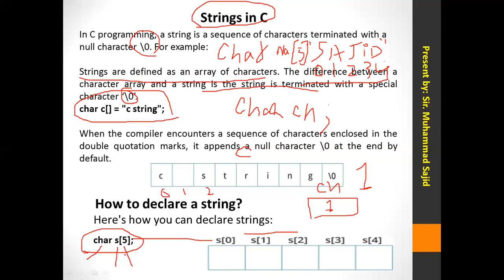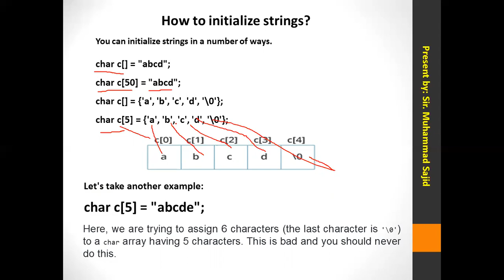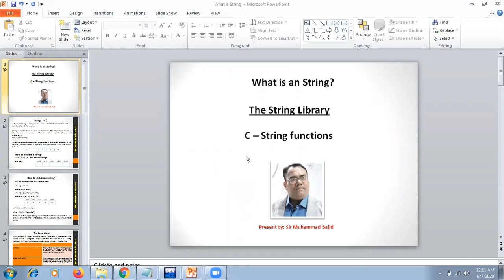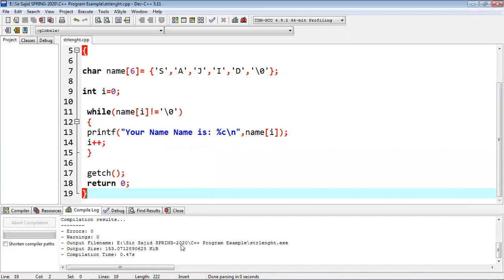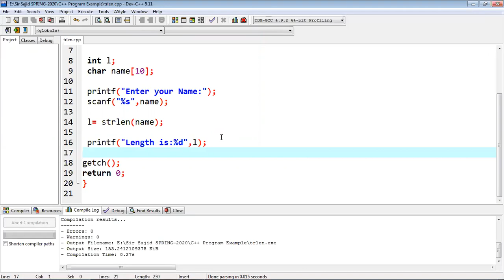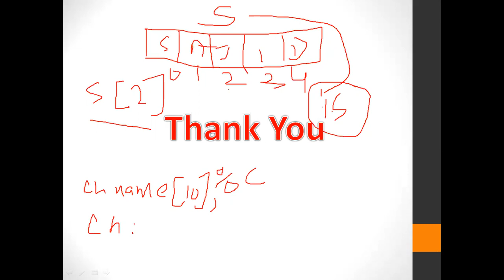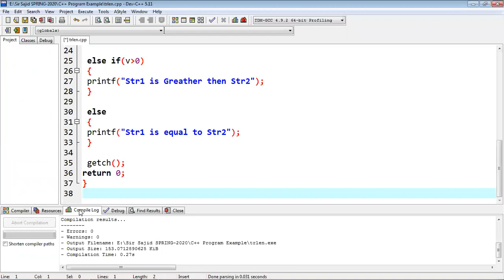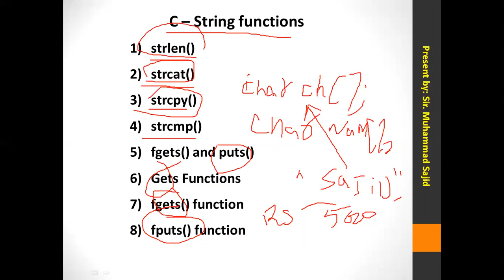STRING FUNCTIONS OR METHODS IN C PROGRAMMING.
Topics Covered:
What is an String?
C++ – String functions
Simple Program Example-1
String Length Program in C
strlen() Function Program
strcat() Function Program
strcpy() Function Program
strcmp() Function Program